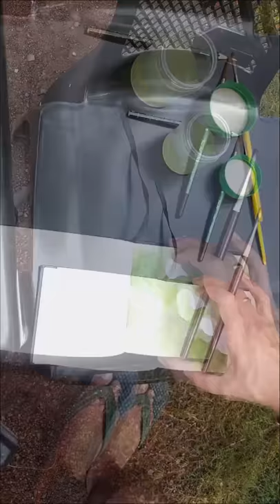Painting the Marigolds - Time lapse painting demonstration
Here's a time-lapse video of me painting on location (en plein air) in watercolor.
Hope this will give you some inspiration to paint en plein air!
Happy painting!